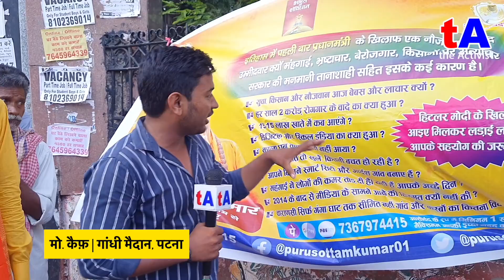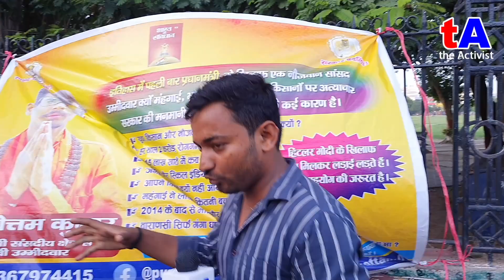बनारस से मोदी के खिलाफ चुनाव लड़ेंगे पप्पू यादव के ये नेता, गरदा बहस हुआ! Modi Vs Pappu Yadav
हमारे चैनल को आर्थिक रुप से सहयोग करें:
Name : The Activist
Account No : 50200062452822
IFSC : HDFC0002605